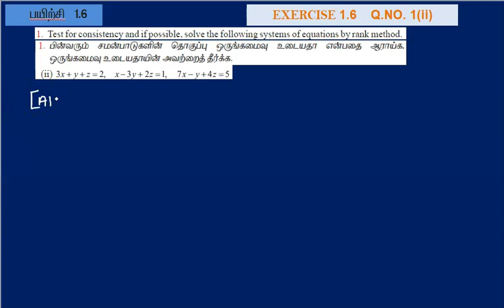12th maths | CHAPTER 1 | APPL OF MAT AND DET | EXERCISE 1.6 | Q.NO. 1 PART 2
12th maths   | EXERCISE 1.6 |  Q.NO. 1 PART 2